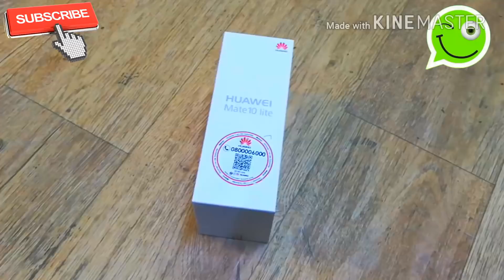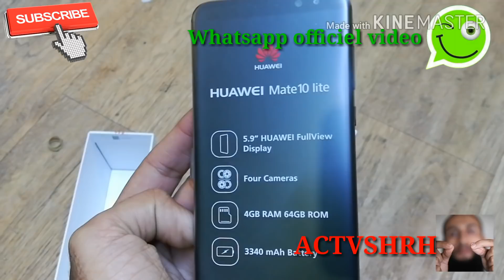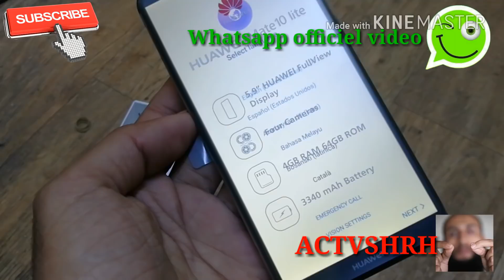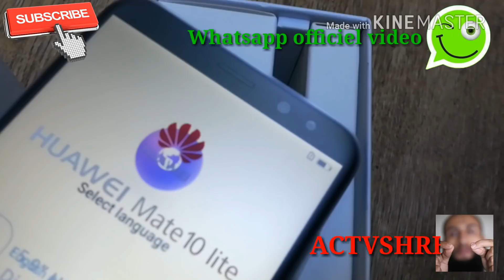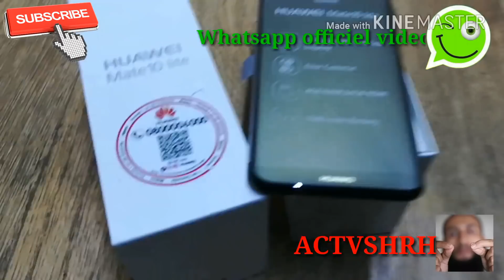استعرض هاتف mat 10